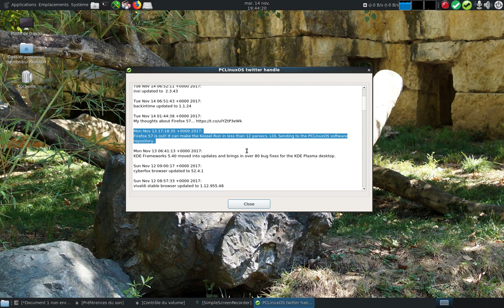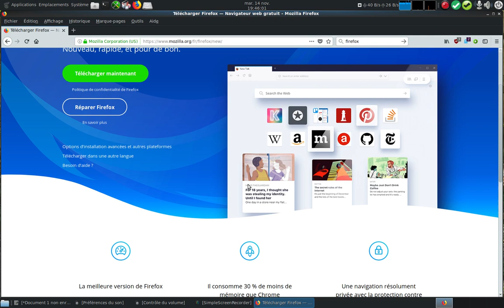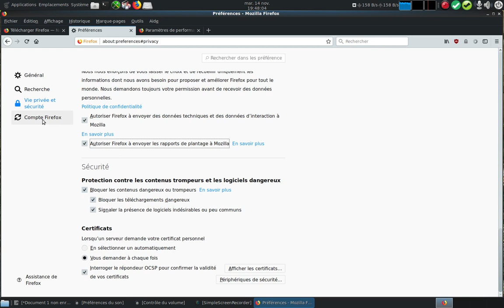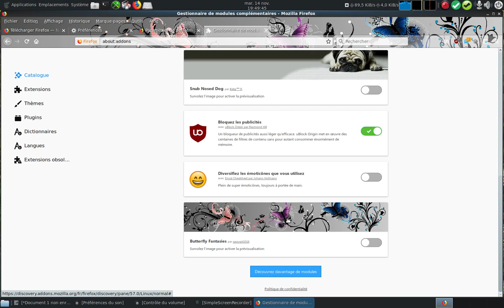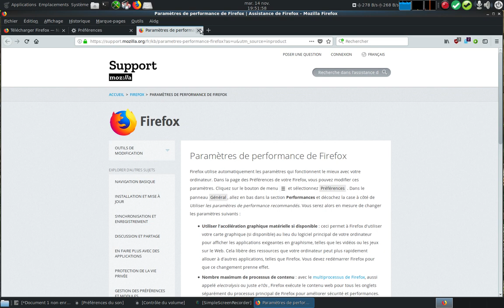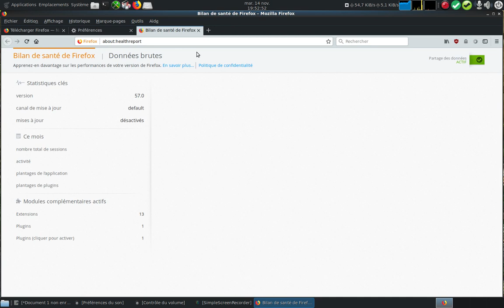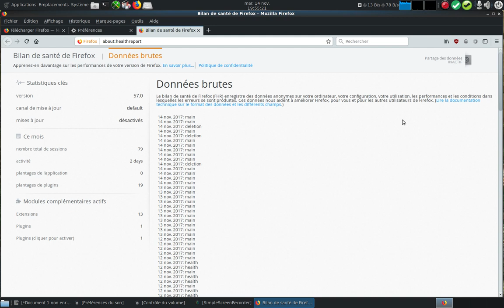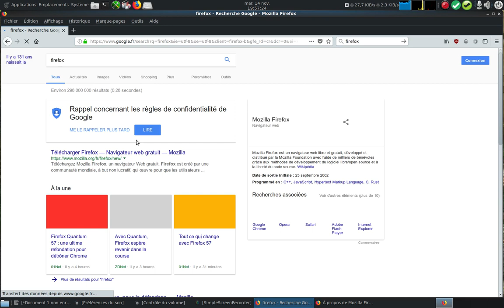Présentation de Firefox 57 Quantum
La nouvelle version de Firefox 57 Quantum est disponible.

Elle est 2 fois plus rapide qu'avant et consommerait 30% en moins de mémoire que Chrome.

La bataille de vitesse des navigateurs sera t-elle relancée ?
Attendons les prochains benchmarks de cette version avec d'autres navigateurs.

Utilisateur(s)/trice(s) de Firefox si vous voulez-voir le temps de démarrage de celui-ci, il faut aller dans "Aide" puis "Bilan de santé de Firefox".Vous aurez un tableau récapitulatif des jours et du temps de démarrage de celui-ci.